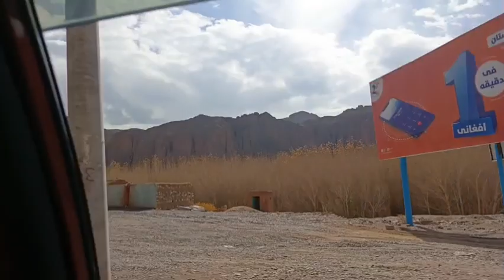Can you believe how ancient the Zuhak city or ( Red City)is in Bamyian, then watch this adventure.